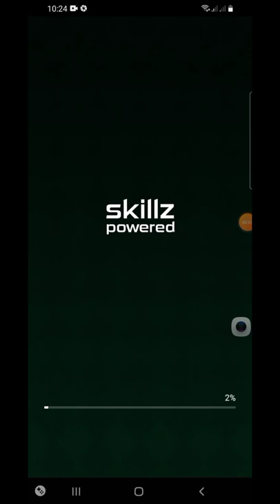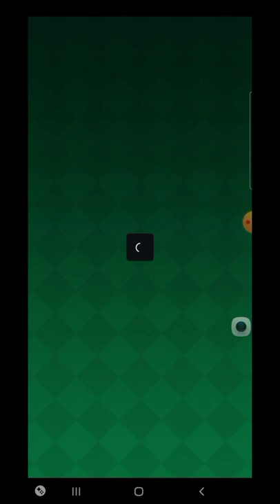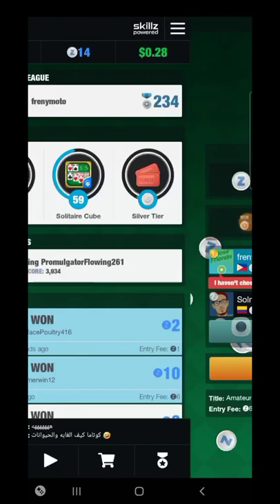I won 10z again just playing solitaire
Paractice lang ng practice para makakuha ng strategy pra manalo sa solitaire cube.